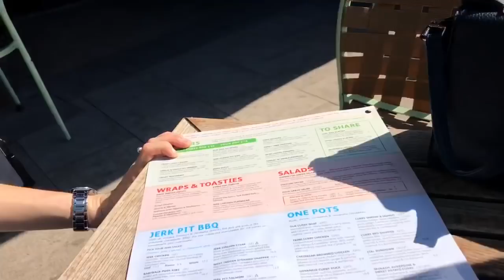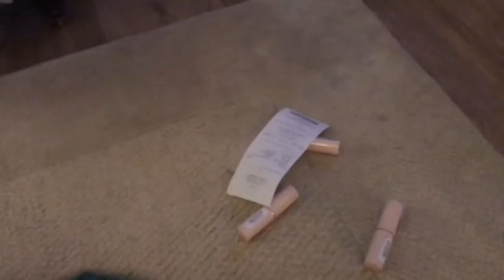COCKTAILS, DRUNKNESS & SUNSHINE | Sophie Cooke ♡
This vlog was very short as I felt nervous picking up the camera in public especially as it was super busy, was such a lovely day and just thought I’d record a bit of it, we didn’t do much apart from drink and eat. Xx